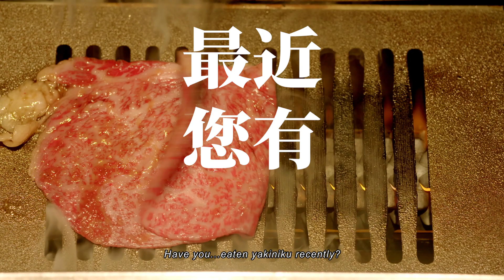《奇蹟的燒肉店》電影預告 (Food Luck!)